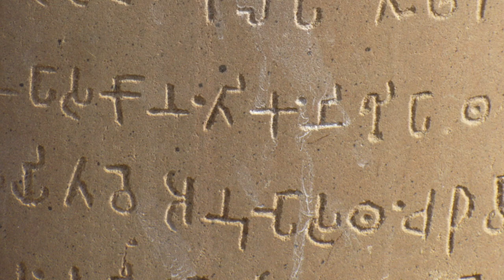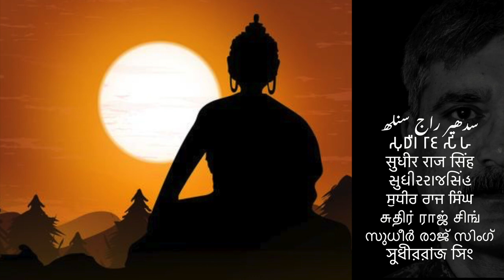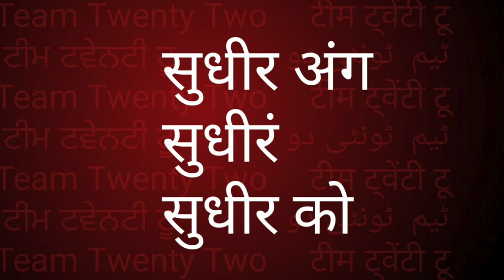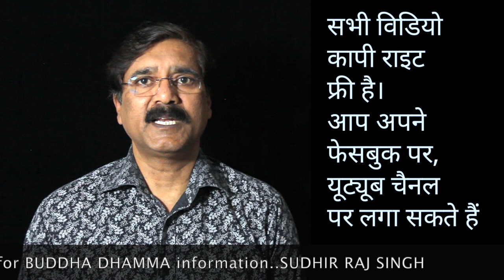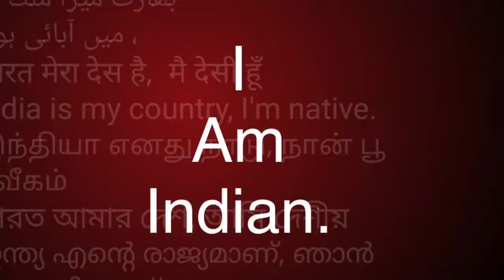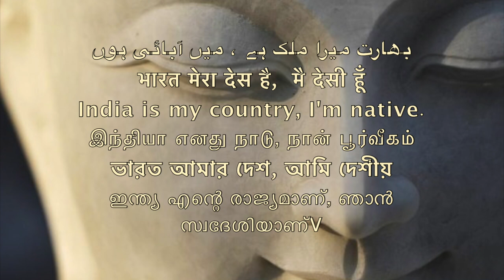बुद्ध की सरण का क्या अर्थ होता है/BUDDHANG SARANG GACCHAMI Meaning /podcast /Sudhir Raj Singh/Pali